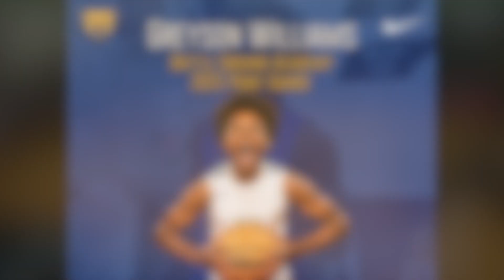Greyson Williams Sophomore Highlights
BGA 2025 PG Greyson Williams. Averaged 14 Points 6 Assists 4 Rebounds and 3 Steals per game this Season for the Wildcats out of Franklin, TN